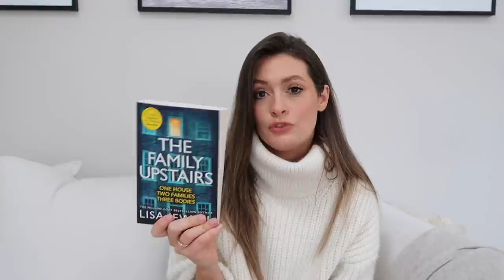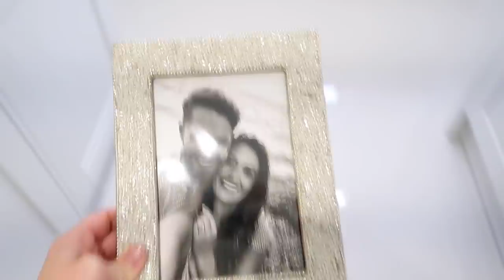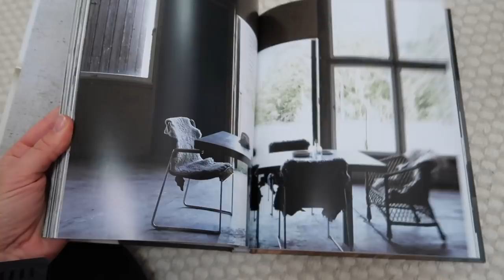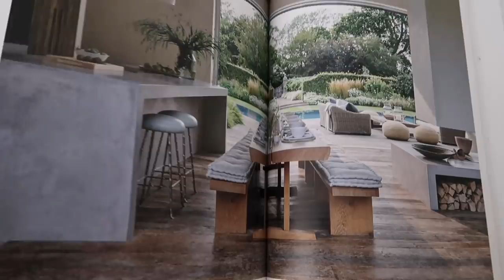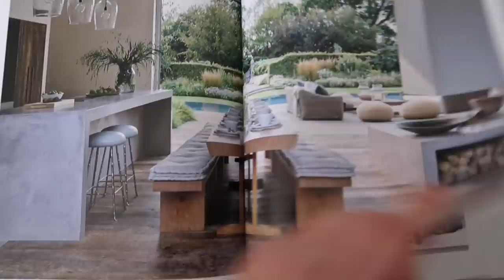ASOS HAUL | WHAT I GOT FOR CHRISTMAS & PR UNBOXING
ASOS HAUL & WHAT I GOT FOR CHRISTMAS
Charlotte xx
AD - ASOS ambassador

CREAM ROLL NECK
BLACK LEGGINGS

ASOS ITEMS
LILAC GYM SET
BLACK ZIP UP TOP
BLACK BOOTS
NIKE TRAINERS
SKIPPING ROPE

WHITE COMPANY BOOK
MONOCHROME HOME BOOK
SEYCHELLES CANDLE
CANDLE TRAY
JO MALONE FRAGRANCE
WHITE HEART MUG
CASHMERE SOCKS